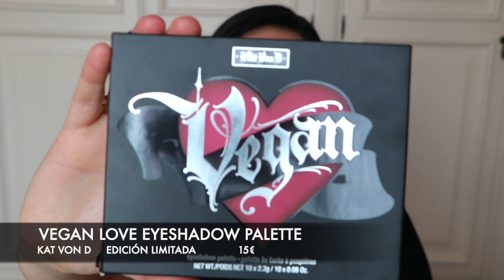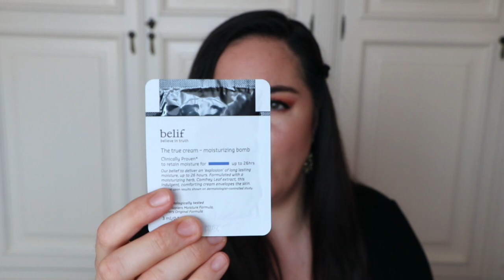🏖REBAJAS Julio 2020 Urban Decay, Sephora y Online cosméticos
¡Hola primores! En el vídeo de hoy os muestro las últimas compras en rebajas del mes de Julio. Las compras son de productos que necesitaba reponer y otras coas que han caído en la cesta como relleno.
Si te ha gustado dale a like👍🏼, suscríbete al canal si aún no lo has hecho  y activa la campanita 🔔 para que YouTube te avise cada vez que subo un vídeo nuevo al canal.
¡MIL BESOS!💋💋💋

Paleta KVD: AGOTADA.